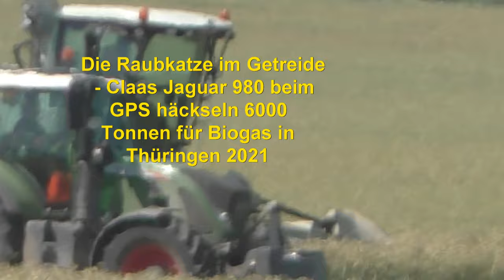Die Raubkatze im Getreide Claas Jaguar 980 beim GPS häckseln 6000 Tonnen für Biogas in Thüringen